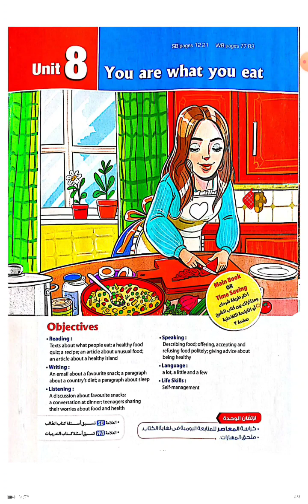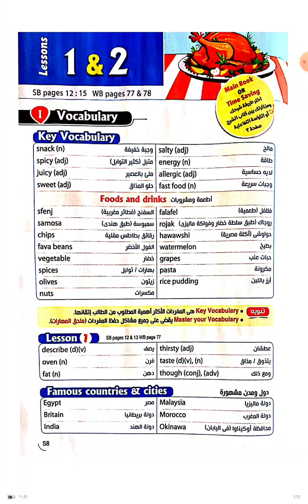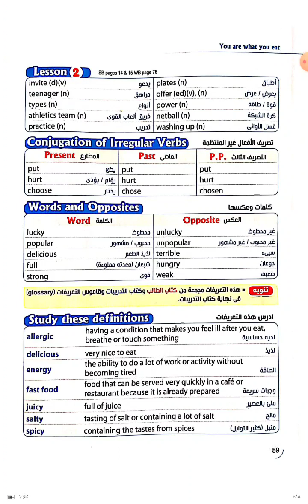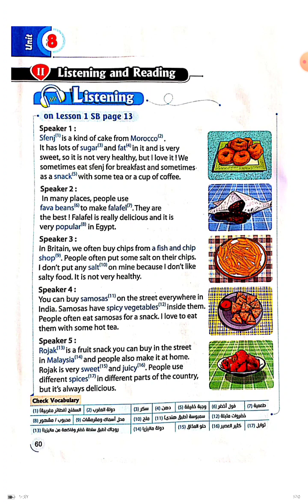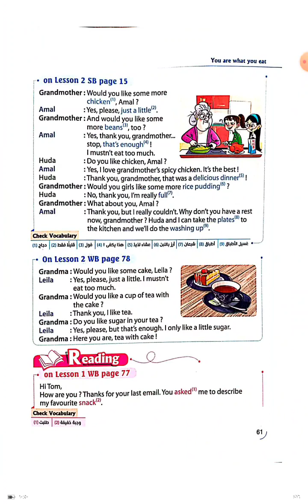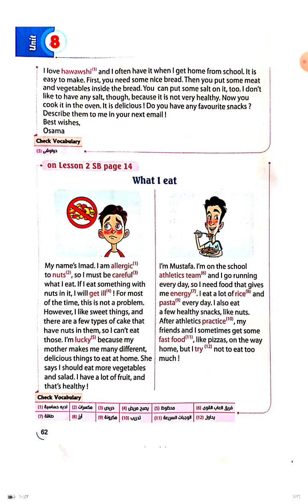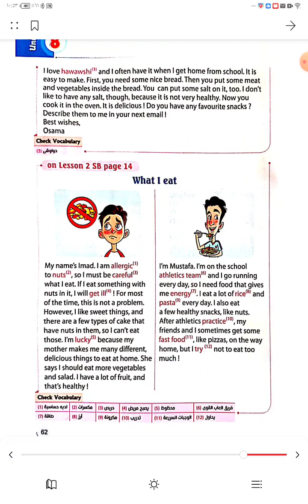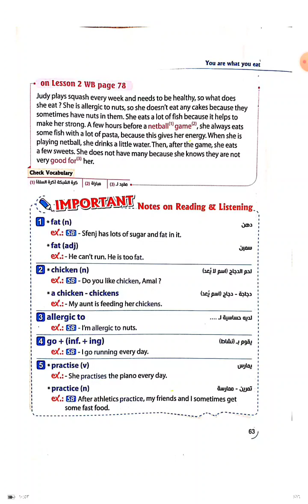New Hello - 2nd Prep - Term 2 - Unit 8/Lesson 1+2